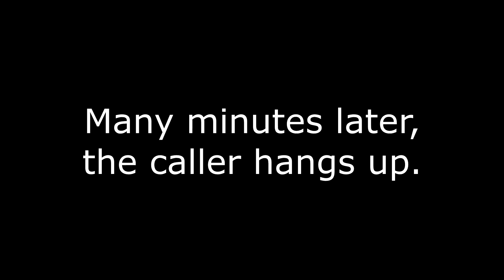Two Incoming Calls About Alleged Medicare: Worker Is Gilbert Both Times, 1/13/23